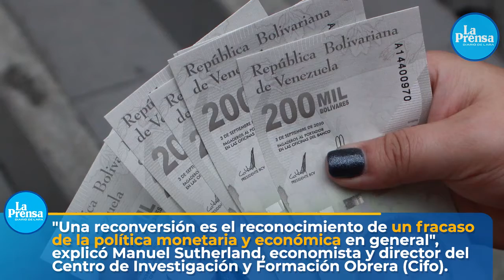Estas son las noticias más destacadas de La Prensa de Lara del 30/09/2021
¡Buenas noches! Compartimos nuestras noticias más destacadas de hoy jueves, 30 de septiembre de 2021.